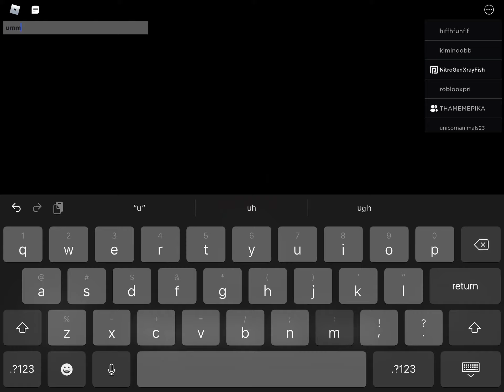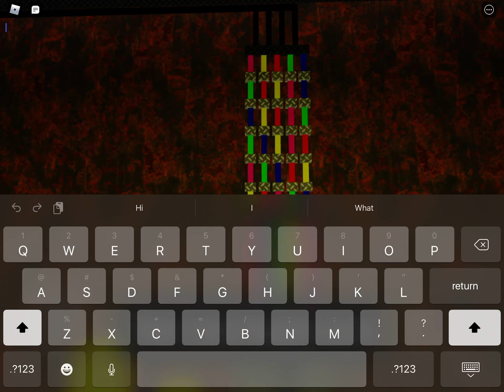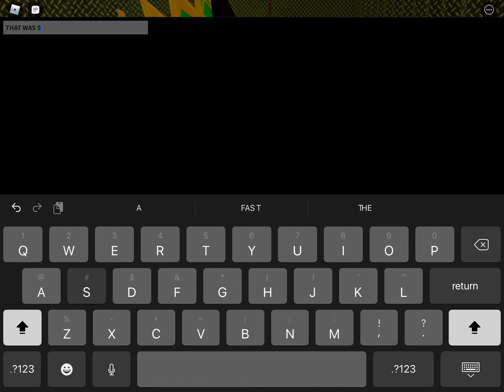the t r i a l s